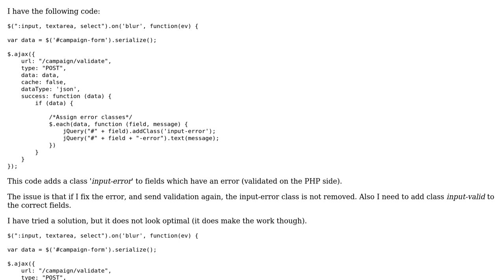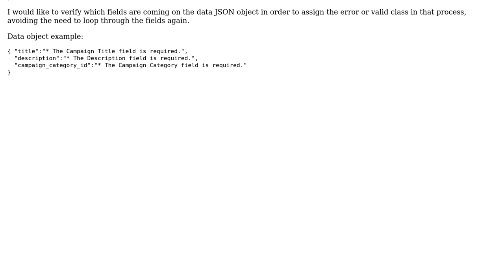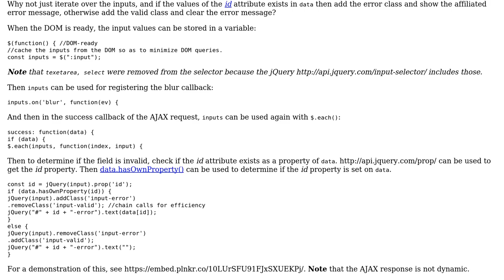Code Review: jQuery looping on fields after validation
With thanks & praise to God, and with thanks to the many people who have made this project possible! | Content (except music & images) licensed under CC BY-SA | Music | Images & others | With thanks to user SAM OnELA user Eduardo and the Stack Exchange Network Trademarks are property of their respective owners. You are responsible for your own actions.